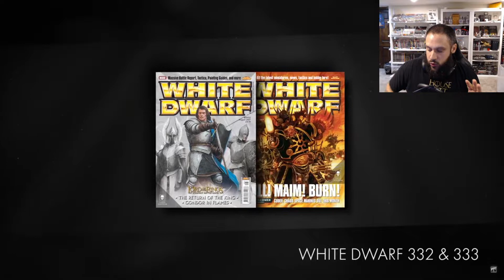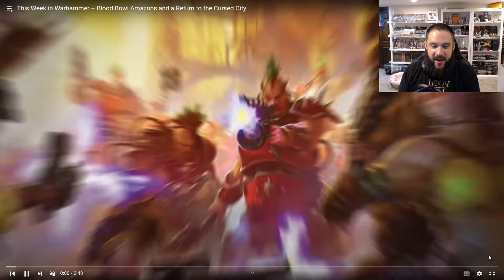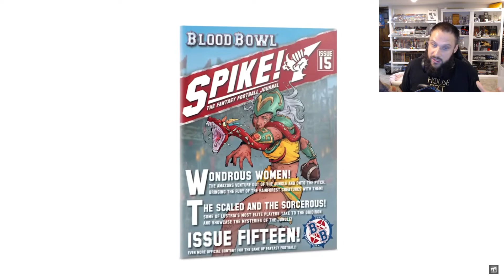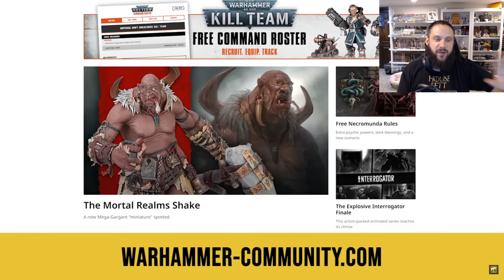Is Warhammer And Games Workshop Toxic Right Now?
A ton of content is being put out putting Games Workshop and Warhammer in a negative light lately. Has anyone else noticed this trend, or is this just a natural cycle of the game.